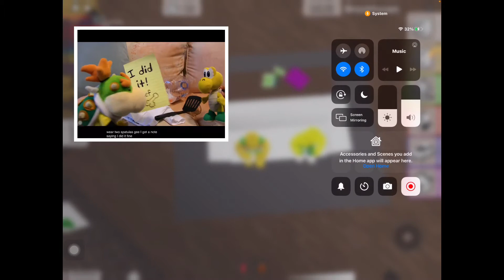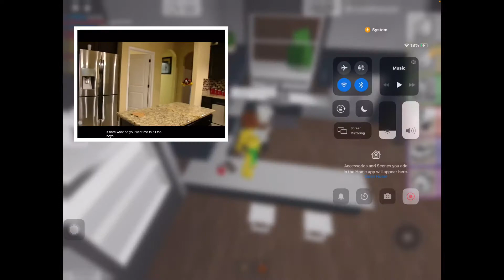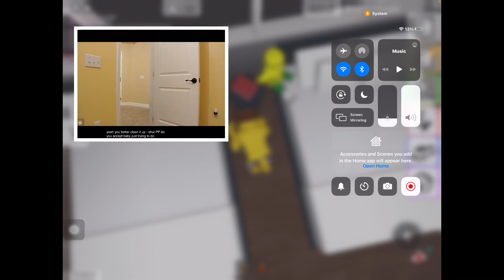SML Movie: Bowser Junior’s Big Spill! Original vs Roblox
Lol this video is funny